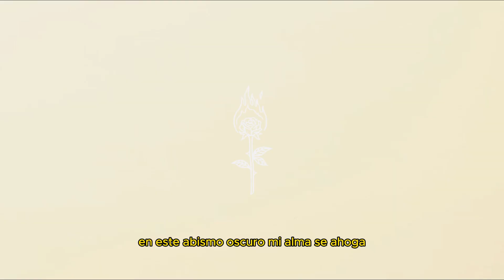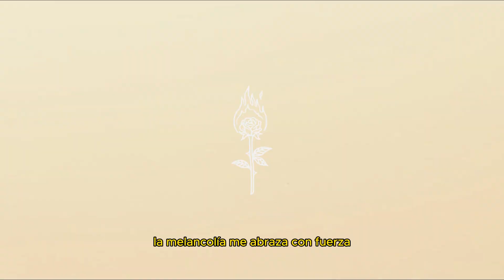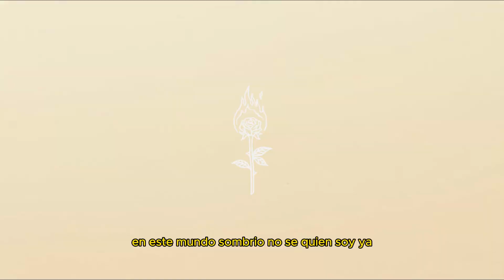KA1D - s0mbRAs (Bonus Track) | rO(cK)sA Definitive Edition